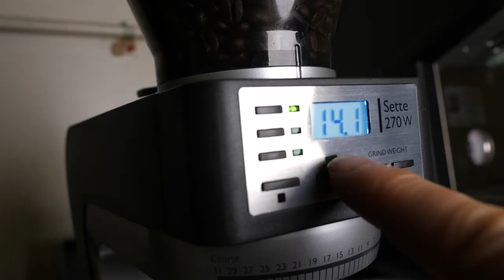Desperate Times, Desperate Mesures!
Don't let grinding your coffee get you down - check out the Sette Espresso Grinder from Baratza!